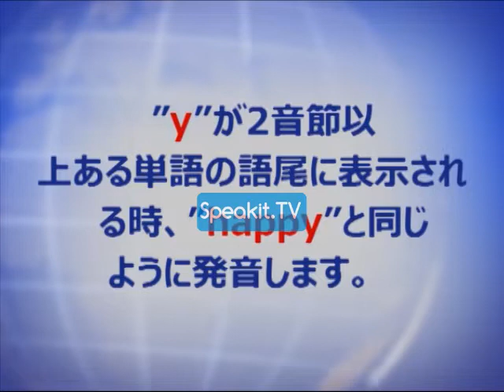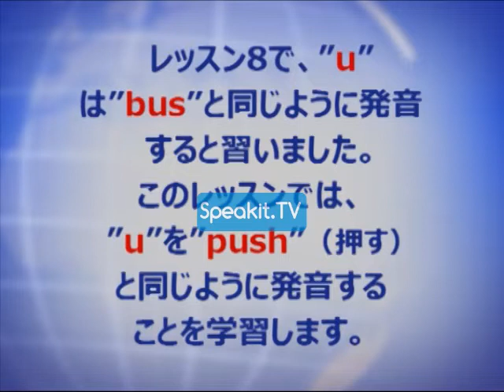基本英語 - パート1 - レッスン 16 | 38001 P1 16 | Speakit.TV